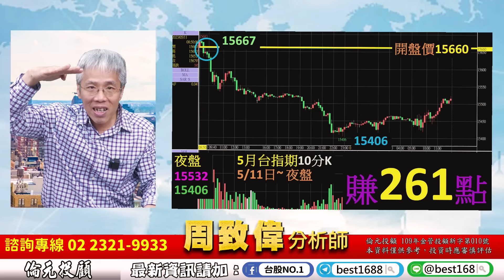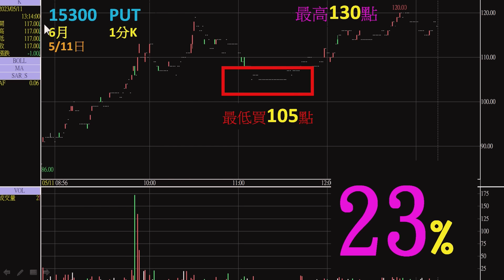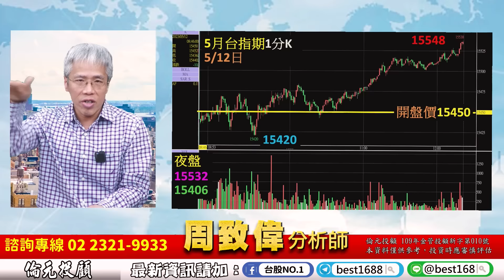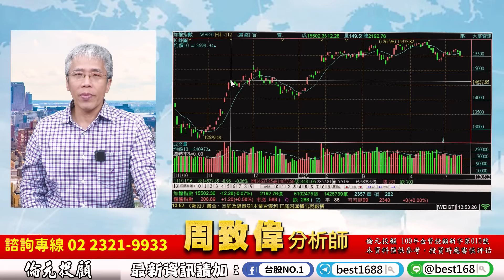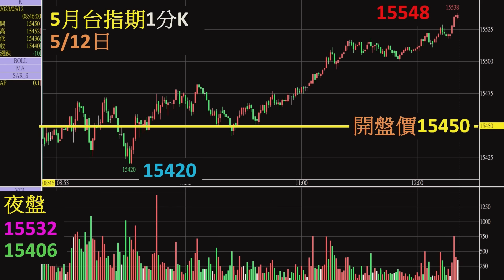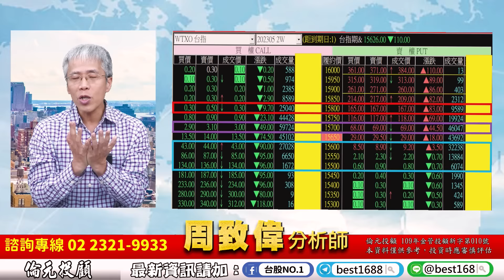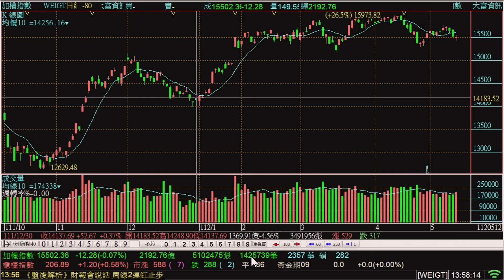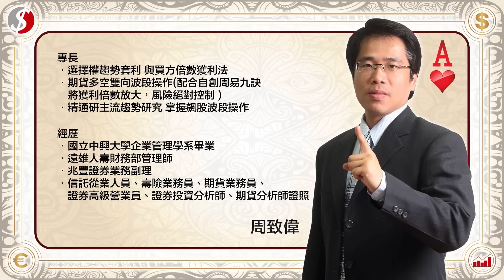理周TV-20230512盤後-周致偉 致富達人／5月2W周權總績效1292%要有信念每周方向只有一個